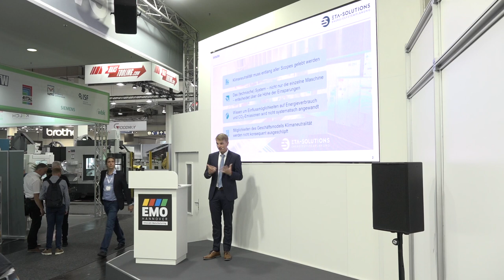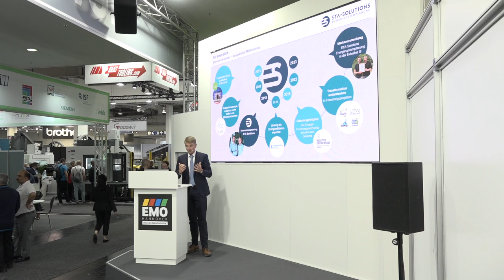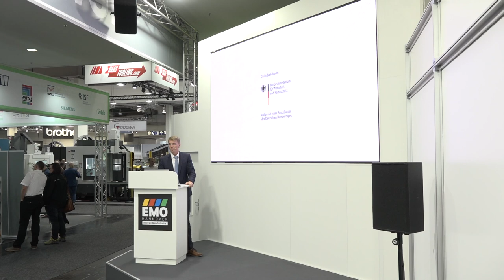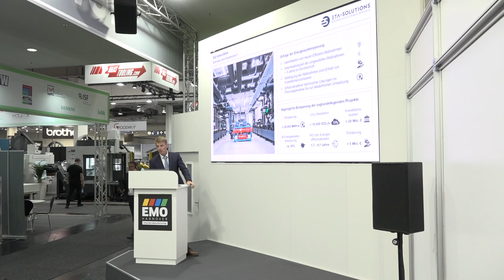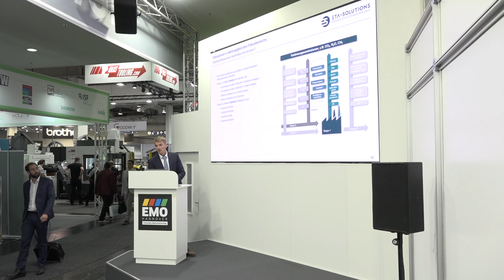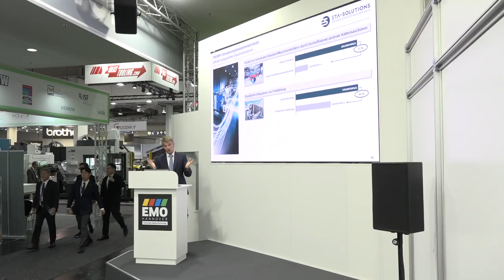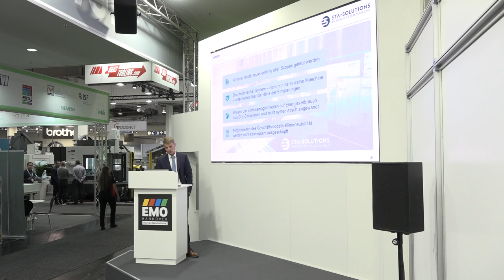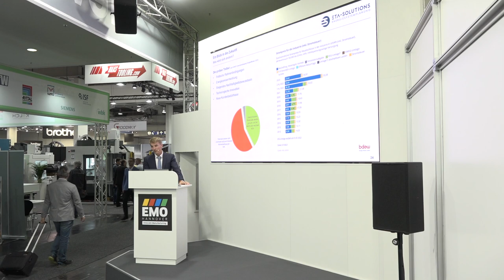New Technology Forum: "Energy system planning - On the way to climate neutrality"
Martin Beck from ETA - Solutions GmbH presented "Energy system planning - On the way to climate neutrality" at the “New Technology Forum” at Hall 16, Booth F11 on the 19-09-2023.
The EMO Hannover 2023 "New Technology Forum" series features a diverse panel of speakers representing various companies and organizations. They share pioneering technologies and advancements to keep you informed about the most critical industry trends and developments.